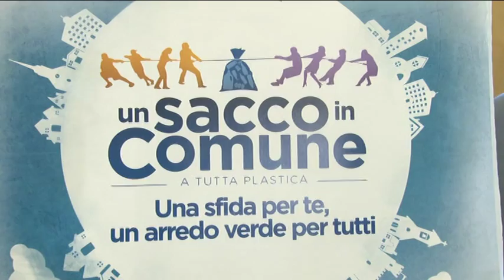Un sacco in Comune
"Un sacco in Comune" è la prima sfida tra i Comuni di Giulianova, Roseto degli Abruzzi e Teramo sull’incremento della raccolta degli imballaggi in plastica che si svolgerà tra il 21 marzo e il 16 aprile. Il Comune vincitore si aggiudicherà un arredo verde in plastica riciclata